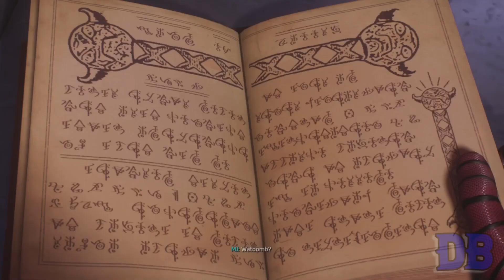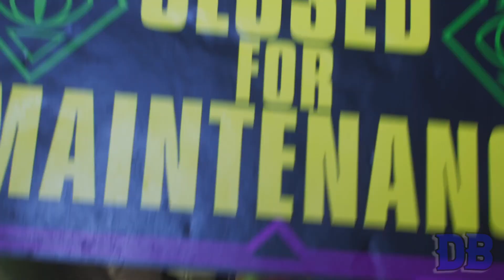Bye Felicia - Spider-Man 2 (#6)